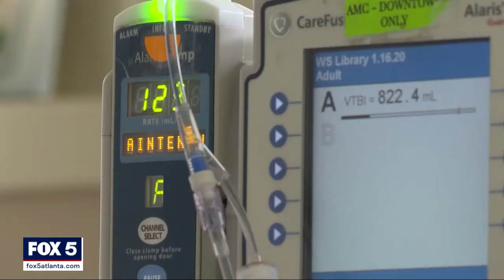Men recognized after saving woman from burning car on I-285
FOX 5 Atlanta PKG. Aired 1/29/2020.